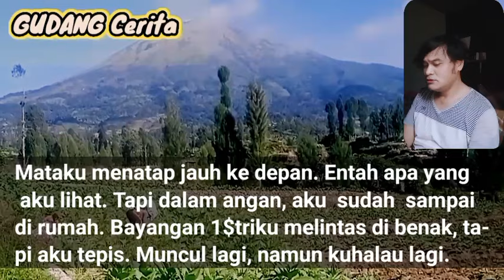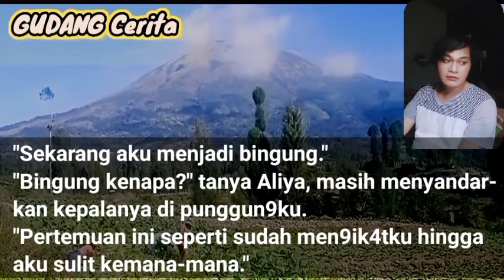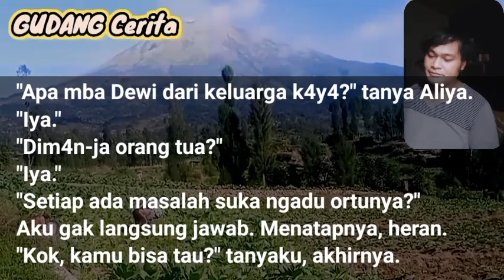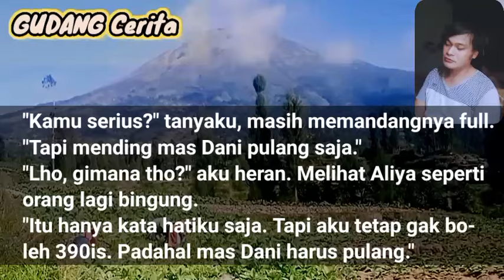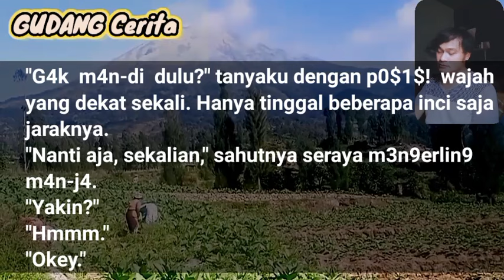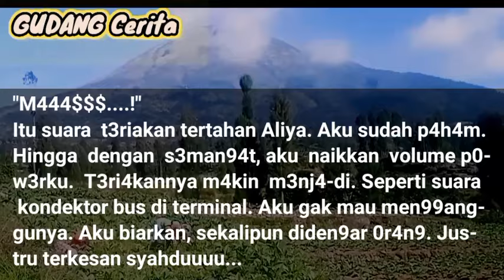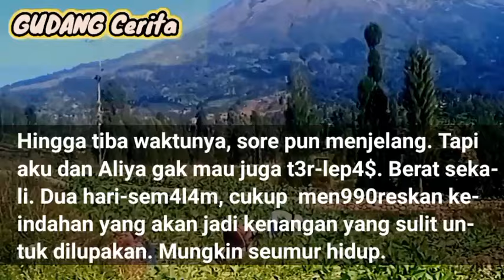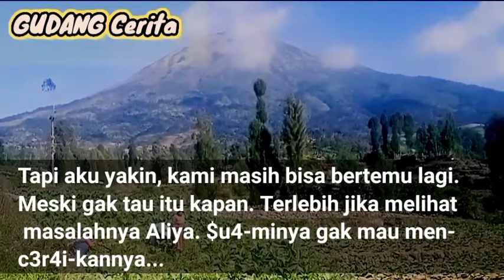Mungkin Kamu Saja yang Bisa M3NY3N-TUHKU || Kisah Nyata